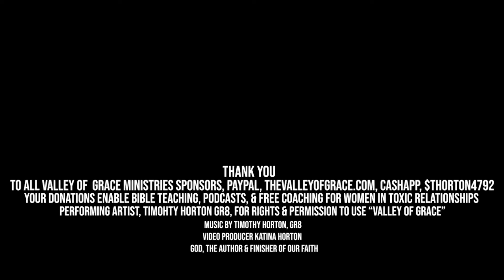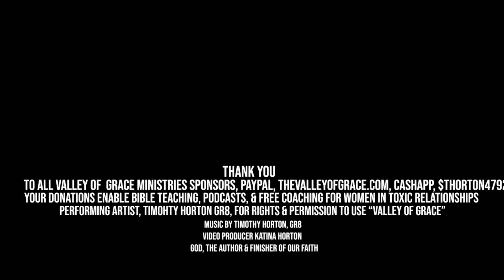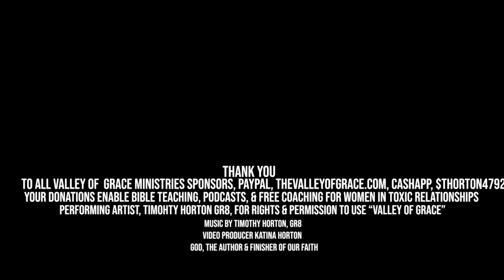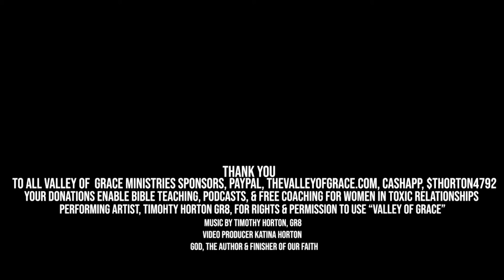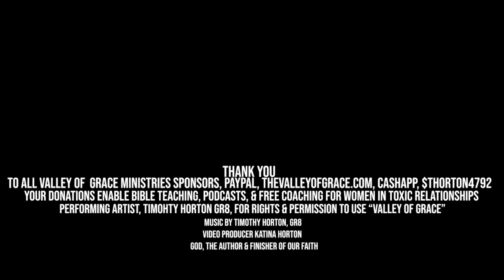The Masquerade Party of The Lying Prophet , False Intentions, & Disguises Part 1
Masquerade parties are fun, full of mystery, and drama.  The highlights of attending these parties are the costumes, multi-colored masks 🎭, and hors d’oeuvres.  The low points of attending these parties 🎉 is enduring the possibility of a belligerent, uninvited guest.  Join me as a guest at “ The Masquerade Party of Lying Prophets, False Intentions, & Disguises🥸Part 1”, and see if you can pick out the wolves 🐺 in sheep’s 🐑 clothing.

I own the rights, license, and permission of performing artist, Timothy Horton GR8, to use Valley of Grace as Valley of Grace Ministries’ theme song.